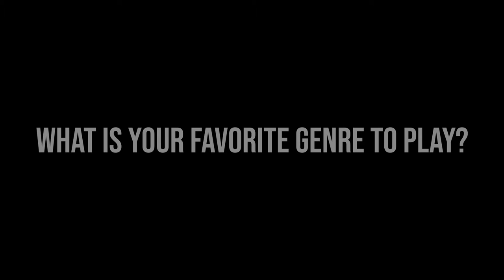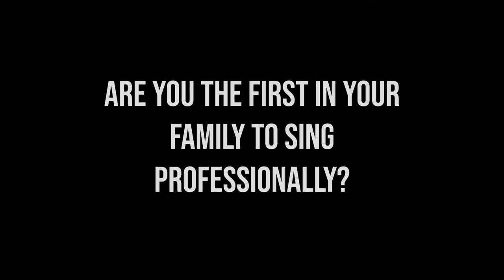Music Box Artist Interview- Kristin Clayton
Video produced by Halle Paulus and the Columbia Area Career Center Broadcast TV Program.